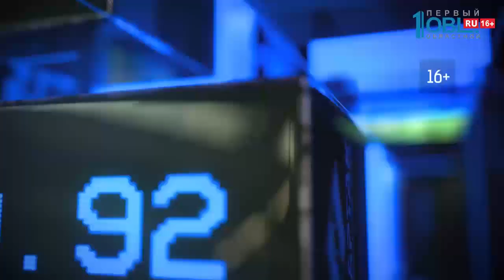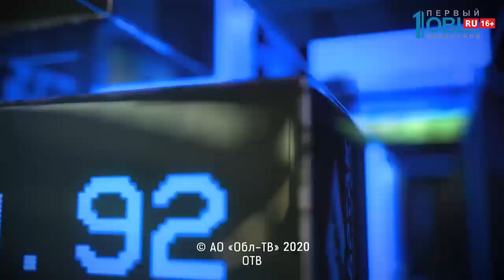Свободный лёд 13.10.2020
Сергей Калинин — о «Тракторе», страшной травме, и победе на Олимпиаде

Капитан «Трактора» Сергей Калинин стал гостем хоккейного шоу «Свободный лёд», в котором рассказал о перезапуске карьеры, страшной травме головы, золоте Олимпиады, а также ответил на вопросы болельщиков.